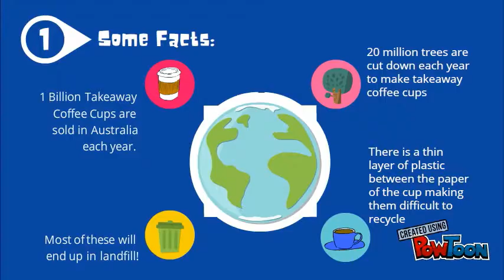Takeaway Coffee Cups